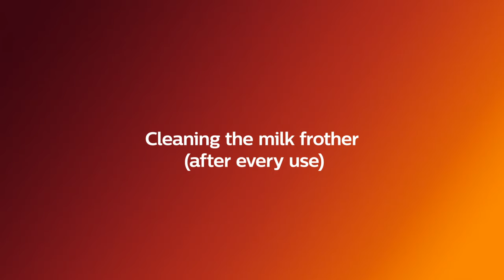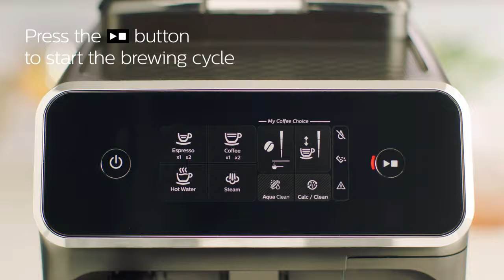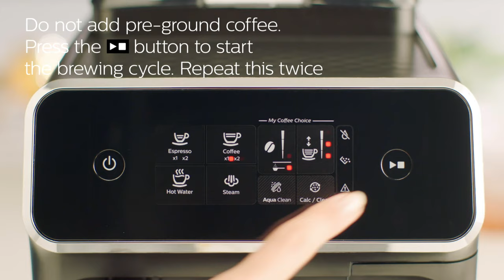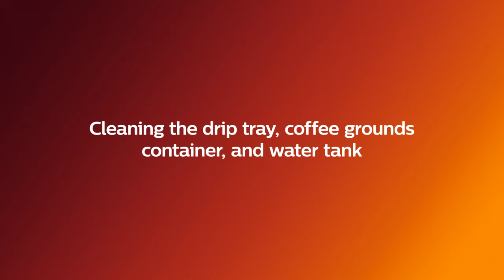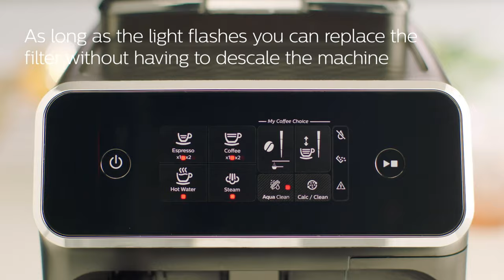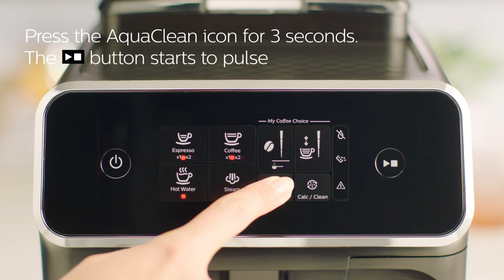Philips Series 1200 & 2200 Automatic Coffee Machines - How to Clean and Maintain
Discover how to clean and maintain Philips 1200 & 2200 Series Automatic coffee machines with classic milk frother